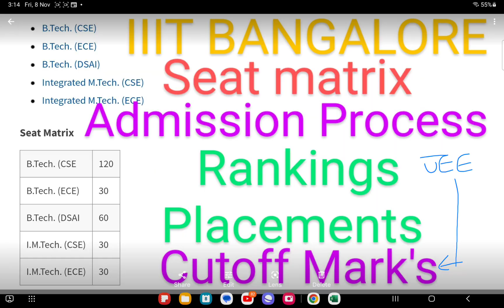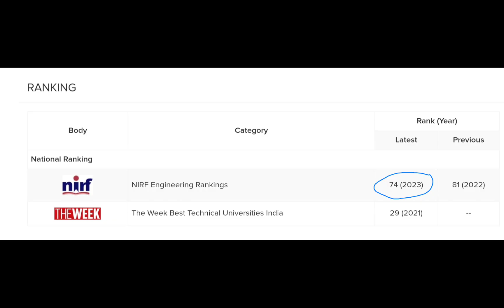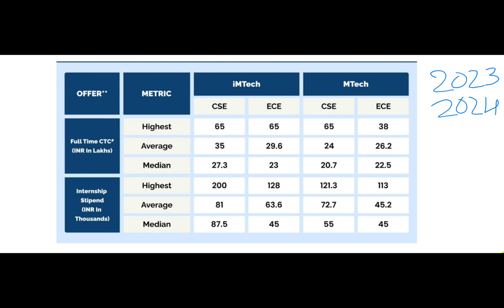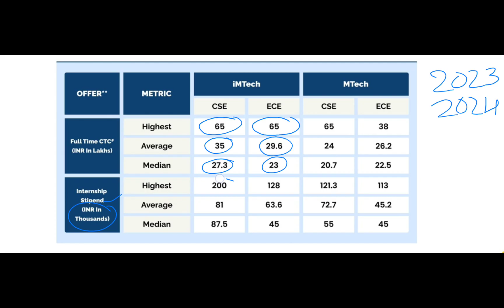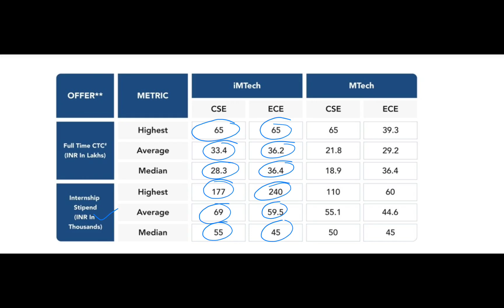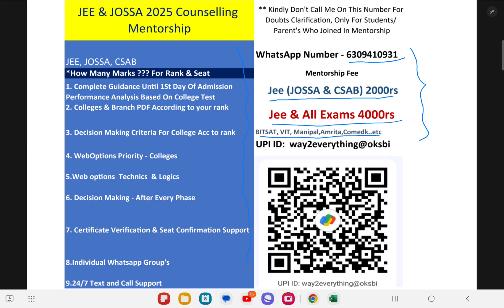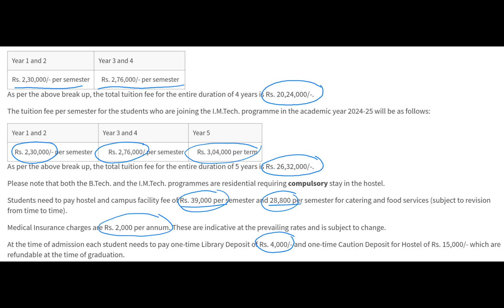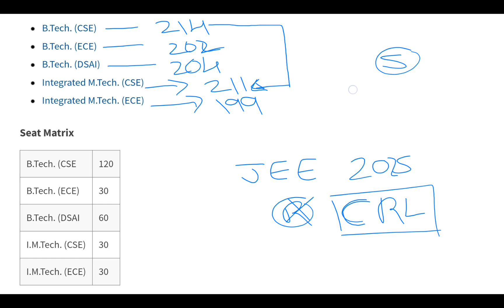IIIT Banglore 2025 cutoff marks - IIITB 2025 లో ఎవరికి సీట్ వస్తుంది? Complete Details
Mentorship Fee :
Only Jee 2025 :  2000rs
JOSAA + CSAB ( Until you join in college after CSAB )

JEE 2025 & All Entrance Exams :  4000rs ( until you join in college)

UPI I'd:

 way2everything@oksbi

Jee 2025 registration,
Jee 2025 required documents,
Jee 2025 online application,
Jee 2025 required documents for online application,
required documents for Jee 2025 application,

Jee main 2025 registration,
Jee main 2025 required documents,
Jee main 2025 online application,
Jee main 2025 required documents for online application,
required documents for Jee Main 2025 application

Jee 2025 session 2 admit card released or not ,
jee 2005  session 2 admit cards,
jee 2025 session 2 Admit card release date ,
Jee 2025 Percentile vs rank,
Jee 2025 session 1 Percentile vs rank,
Jee 2025 Jan Percentile vs rank,
Jee 2025 Percentile vs rank expected,
Jee 2025 Percentile vs rank shift 1,
Jee 2025 Percentile vs rank shift 2,
Jee 2025 accurate ranks ,
jee 2025 ranks,
rank vs percentile in jee mains 2025,
marks vs percentile vs rank jee mains 2025,
sc rank vs percentile in jee mains 2025,
sc category rank vs percentile in jee mains 2025,
jee 2025 marks vs percentile vs rank,
obc rank vs percentile jee mains 2025,
rank vs percentile in jee mains 2025 shift 1,
jee 2025 marks vs percentile,
jee mains 2025 marks vs percentile,
jee 2025 expected marks vs percentile,
rankers jee marks vs percentile,
percentile vs rank 2025,
jee ews rank vs percentile,
expected rank vs percentile in jee mains 2025,
jee 23 marks vs percentile,
marks vs rank jee mains 2025,
percentile vs rank,
percentile vs rank in jee mains 2025,
marks vs rank vs percentile in jee mains 2025,
jee mains rank vs percentile 2025,
jee mains marks vs percentile vs rank 2025,
jee mains 2025 marks vs percentile vs rank,
jee mains 2025 percentile vs rank,
45 percentile to 99 percentile,
jee main 99 percentile rank 2025,
marks vs rank jee advanced 2025,
95 percentile in jee mains rank,
99.4 percentile in jee mains rank,
90 percentile in jee main rank,
jee 2025 obc percentile vs rank,
jee 2025 oc percentile vs rank,
jee 2025 open percentile vs rank,
jee 2025 sc percentile vs rank,

how to see results of jee mains 2025 in telugu
shocking results of jee main 2025
how to check the results of jee 2025

jee result 2025 sc cut off
jee result 2025 student reaction
jee session 1 results 2025
how to see jee mains results 2025 in telugu
shocking results - jee main 2025
jee result 2025 time
jee results 2025 telugu
jee result 2025 time and date
jee result 2025 time live